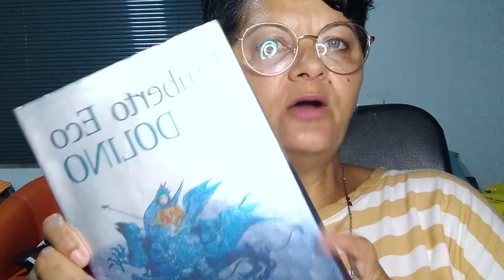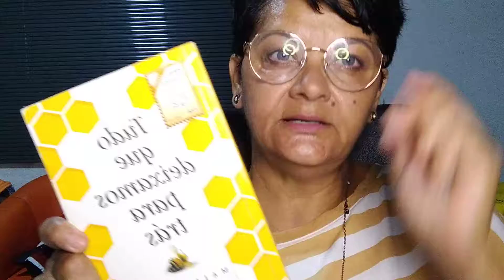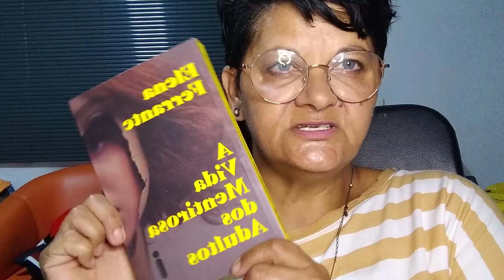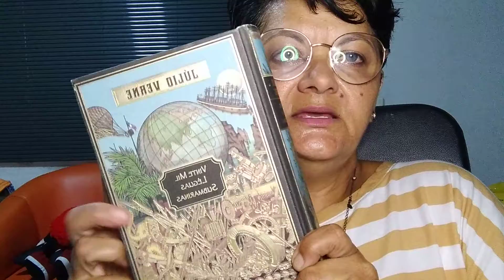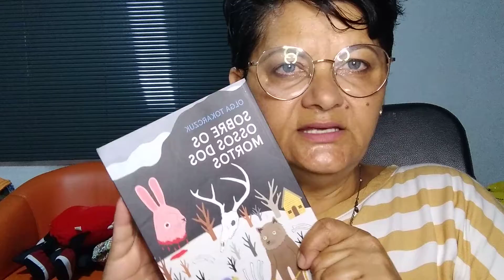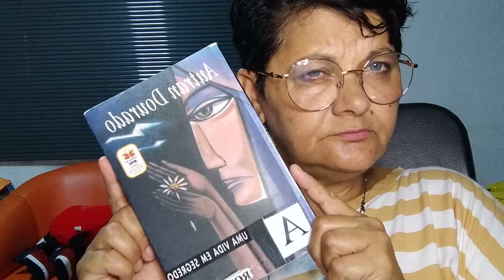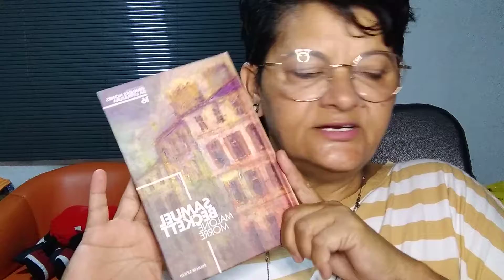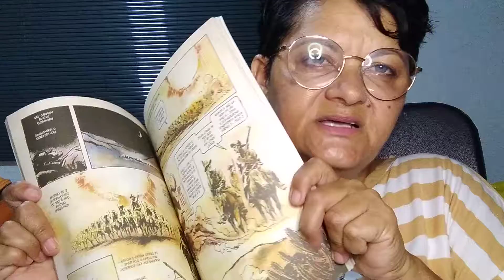Livros lidos em 2021